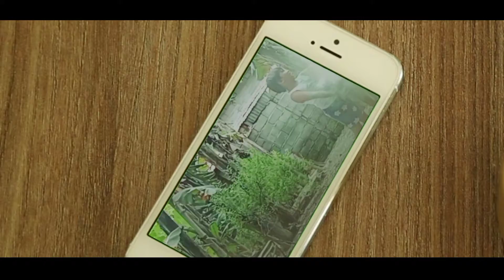NOT EVEN THE PANDEMIC WILL STOP THEM | Encantadiks 2021